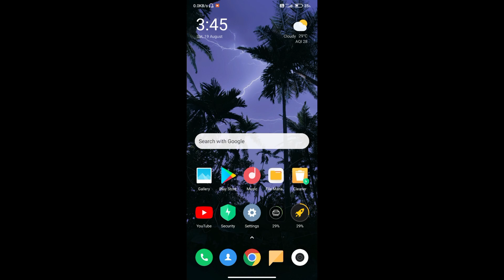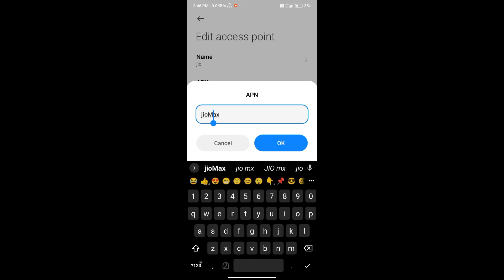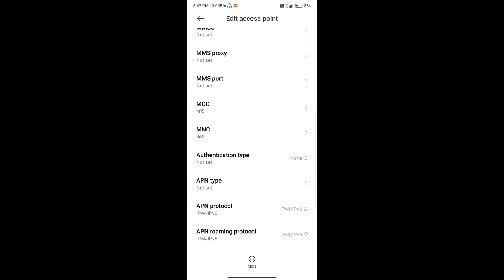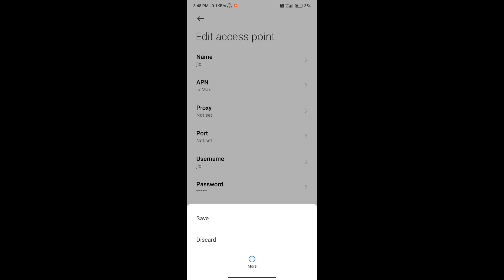Jio APN Settings 2023 | Jio Network Problem Solution 100% | Jio slow internet problem | Malayalam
MY PHONE : POCO M2
LAPTOP : DELL INSPIRON N5100
MIC : HEADSET

how to increase internet speed, Jio APN settings Malayalam, Apn settings Malayalam 2023, How to increase Jio Intetnet Speed Malayalam, airtel apn settings 4g 2023, jio new apn settings 2023, Jio Free Internet Apn Settings